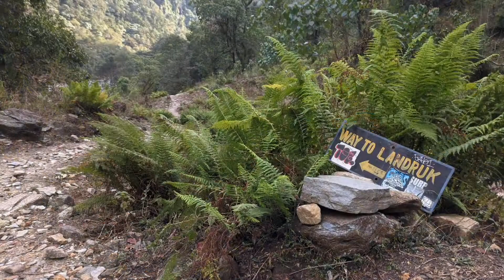Journey to Annapurna Base Camp, Nepal - Day 6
Day 6 - Macchapucchre Base Camp (MBC) to Landruk

As the day breaks, the sky slowly clears out but the snow remains blocking the trails. With the communications restored, but supplies running low, the unanimous decision of the guides is to get everyone back down.

After having just a few hours to admire the monumental awesomeness of the Annapurna and Macchapucchre peaks, the morning peace is suddenly disrupted by the sound of rotors coming to ABC and MBC to start the evacuation of all the hikers trapped in these camps by the snow. This fancy but mandatory ride speeds up our journey, leaving us back to Chhomrong, just with enough time to reach Landruk at dusk.

For more amazing travel photography and videography content, check out this channel,